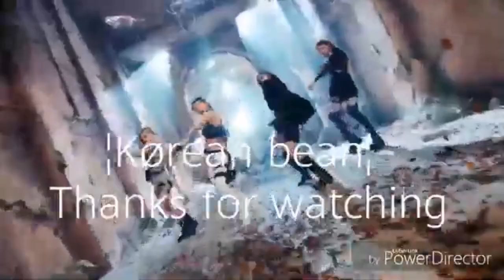GIVING BLACKPINK A Full Album + Solos + Duo Collabs, Cause YG Is A Snake Who Is In The Illuminati